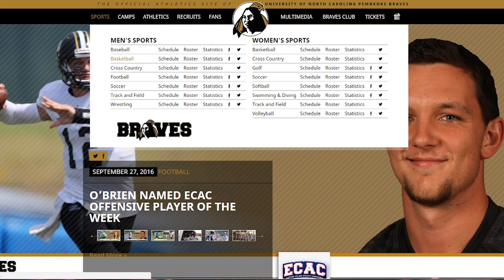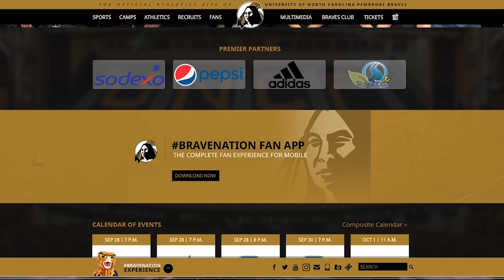Business Partnership Opportunities With UNC Pembroke Athletics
UNC Pembroke athletics features a robust offering of sponsorship opportunities available to your business to help reach your target audience. Our tailored approach will maximize your ROI and visibility within southeastern North Carolina.